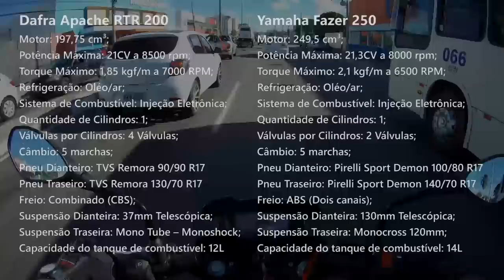Test Ride Dafra Apache RTR 200